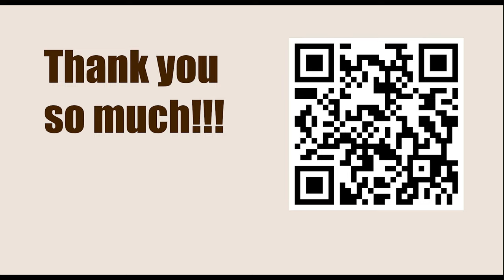How To Play Chess || E69: King's Indian: Fianchetto || Botvinnik vs Tal, Wch23 m 1960